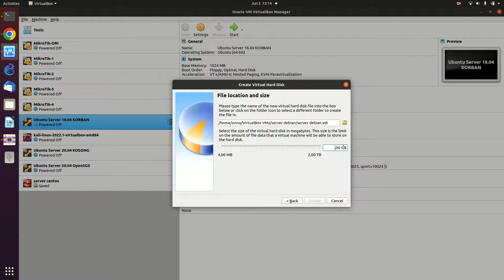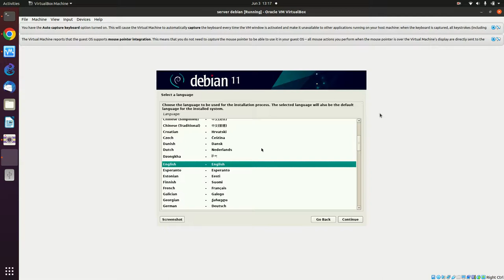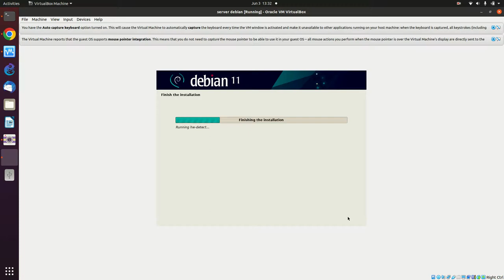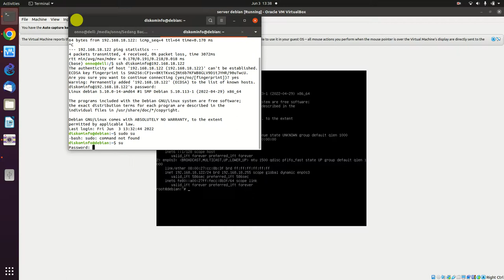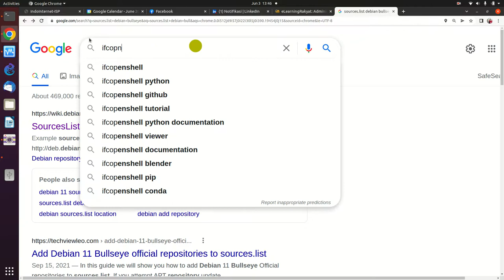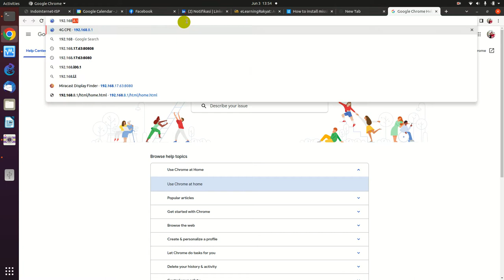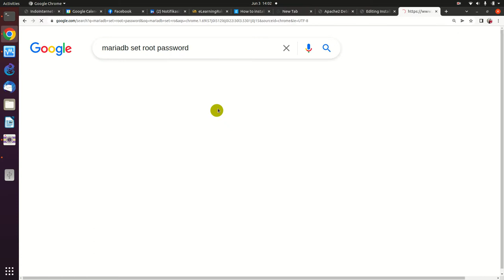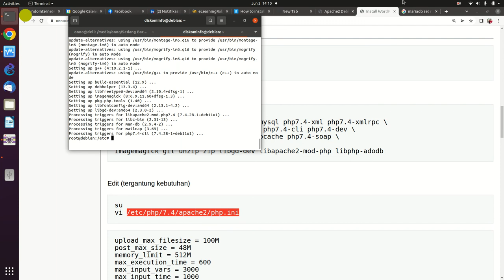202200603 TANGSEL install debian 11 server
TANGSEL install debian 11 server